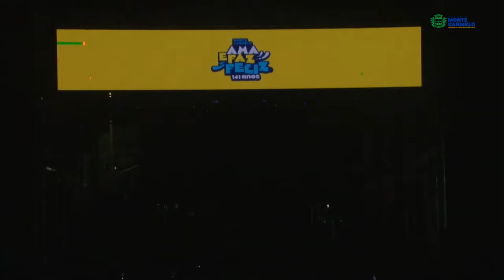Israel e Rodolffo - Monte Carmelo/MG - Aniversário de 141 Anos - Setembro 2023 - Show Completo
Creditos: @tvnovamontecarmelo

Se você for o detentor de algum direito na publicação deste vídeo entre em contato que a gente exclui o mais rápido possível, favor não mandar strike.

Siga o Canal Irmão @ShowsnaIntegraHD2.0